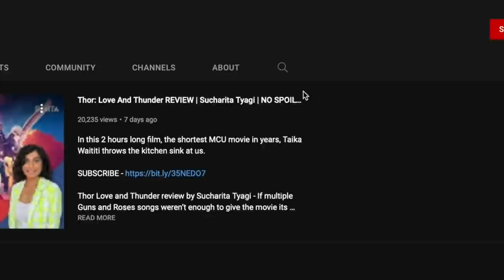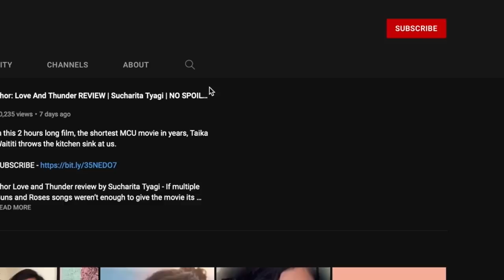Darlings movie REVIEW | Sucharita Tyagi | Alia Bhatt, Shefali Shah, Vijay Varma | Netflix India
Is Alia Bhatt the biggest movie star we have right now?

Darlings movie review by Sucharita Tyagi - Darlings is familiar and yet unique in more ways than one, starting with the title itself, just SLIGHTLY different from the common usage of the word. The word Darling itself sets the tone of the film, it's a term of endearment but also infantilizes the receiver. Anyone being called darling is receiving affection in an almost childlike manner, immediately putting the speaker a notch higher in the conversation’s power dynamic. The movie is full of many such relatable people until you find out they arent what they seem. Kaafi fun.

Badru hopes her volatile husband will reform if he stops drinking. However, when his rage goes too far, she and her mum boldly, albeit clumsily, seek revenge. The film stars Bhatt, Shefali Shah, Vijay Varma and Roshan Mathew in the lead roles. It was released on Netflix, on 5 August 2022.

Video editor – Navin Wadhwani

Sucharita